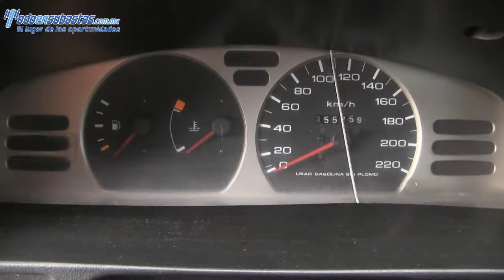348561 Nissan / Tsuru / 2011